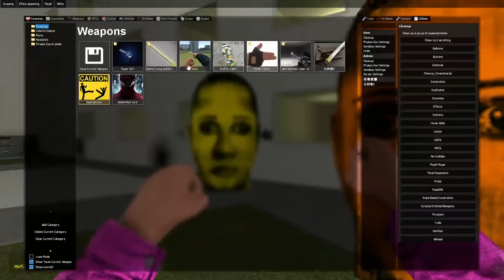Selene Delgado Family vs. ME in BACKROOMS in Garry's Mod!!!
▶️ Garry's Mod